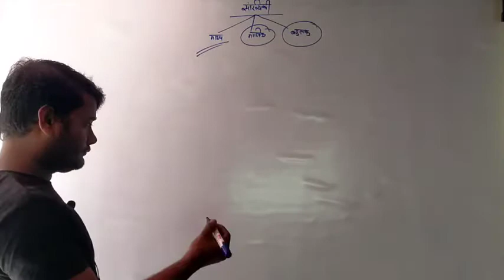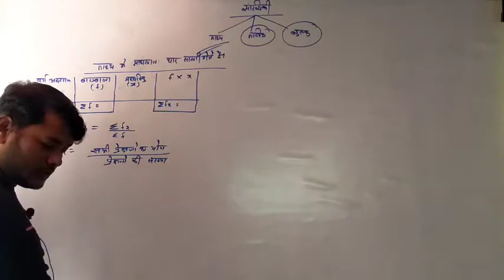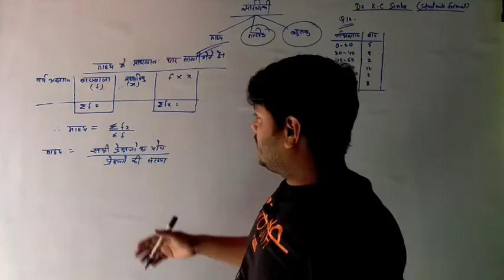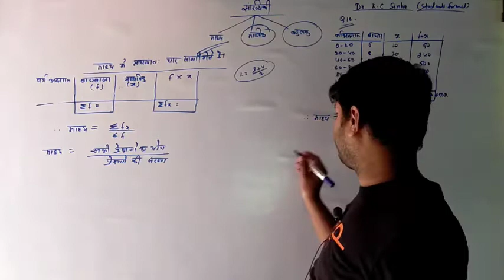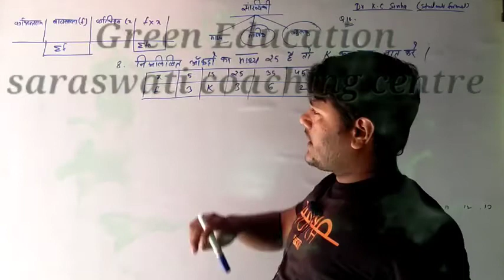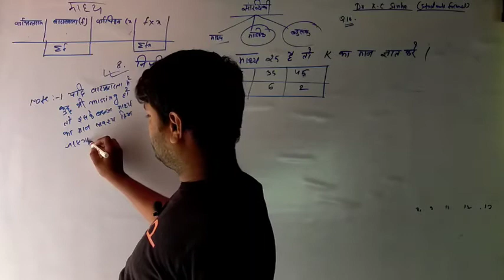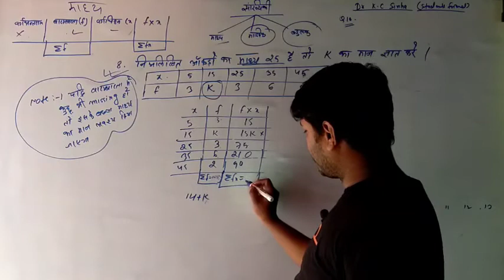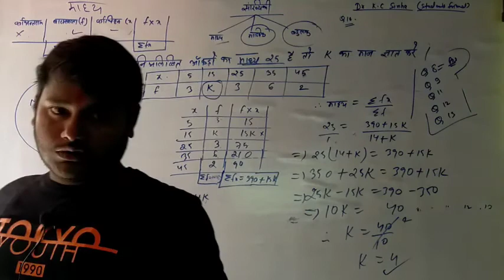Mean class 10th Q.no 8,9,10,11,12&13